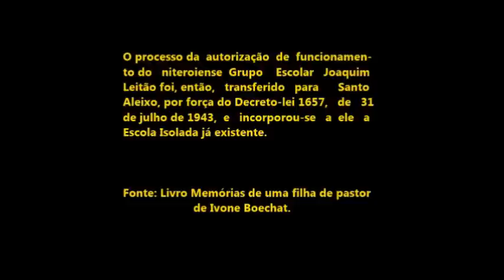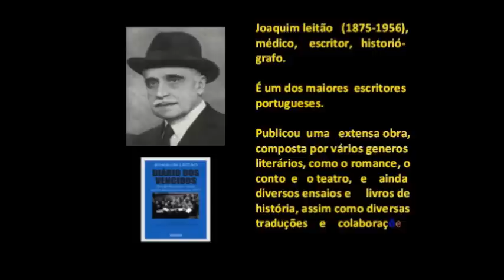Quem foi Joaquim Leitao